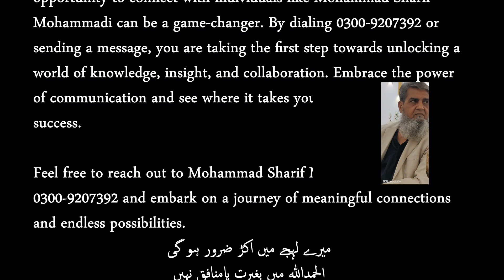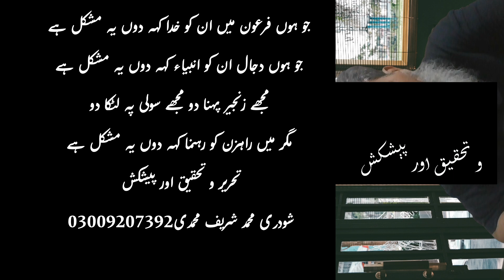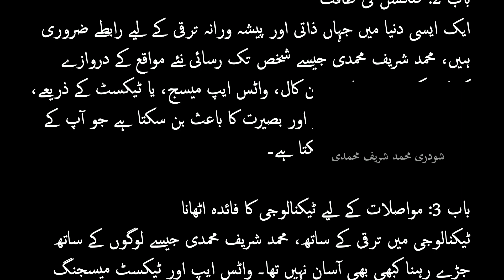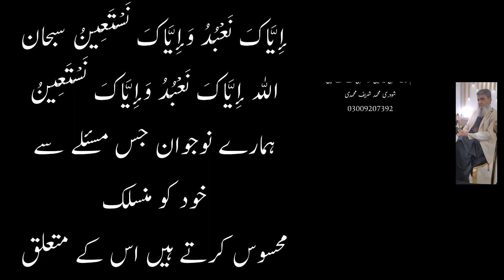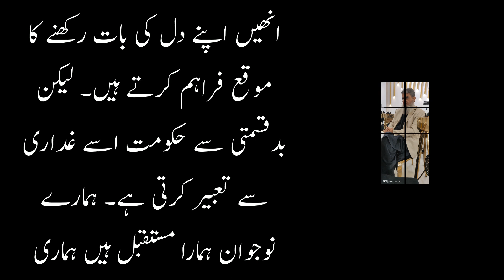إِيَّاكَ نَعْبُدُ وَإِيَّاكَ نَسْتَعِينُ شودری محمد شریف محمدی sulpzawa studio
presentation all video
C̴̛̖͔̖̰̘̠̩̦̓̋͜Ḥ̶̲͆̄͝Ọ̶͎̰̥̤͇̜̺̩̒̋̑̔́̐͆͝Ų̵̤̦͖͈̈̿͑̊ͅD̴̨͉͚͉͔͙̜̏̆͂̅͘͠Â̶̞̞̿Ṙ̶̛͈͕Y̸̝̠͂̏̐͒̋̎͑͘͘ ̶̡̛͈̫͔̙̯͎̱̣̰͑̈́̄̌͝M̷͚̺͛́U̴̮͌ͅḤ̵͉͌̈̓̄͗̑̕̚A̷̢͕̦͑̀͘͝M̷̨̼̍M̷̨̽̓̎Ä̵͖̹͓̠̱̳͎̺́̐͂͋̿̈̍̎̀̈D̵͎̫͇͖͐̋͋͐ ̶̗͚̉̎͋͑̅́̈́̇̕͜Ṣ̴͎̓H̴͚̗͍̰͈͕̗͂́̽̚͜͝A̶̡̫͔̰͚̻͔̣̔̂̐̌͋͑͐͘͝R̵̯̫̠̔I̵̭͙̠̠̦͙̹̾̋̎͋̀̉F̵͈́͌͋̈́̾͑̈̀̽͂ ̴̡̨̧̩̬̫͓̟͉͋M̷̖͇͇͒̄̽̆̅̇͗͘͝Ȗ̸͉̜̱̙̠͔̈́̍̀̕̕H̷̢̜̙̊͛͌͑͂̂Ạ̶́̃̄͜M̵̨̛̟̲̤̙̤̮̝͆́̽̏̄̑͒̉M̸̧̰̰̦̥̮̟͇̤̼͘Ã̵̼͐̃͐͠͠D̴̛͙̩͓͈͇͓̟̾̉͠I̶̢͉̭̠͖͖͈͆͋̊͌̾͊͘͜
we orgianize all kind of events
corporate events
wedding events
general events
happy hours party
zeenat villas studio
karachi-pakistan